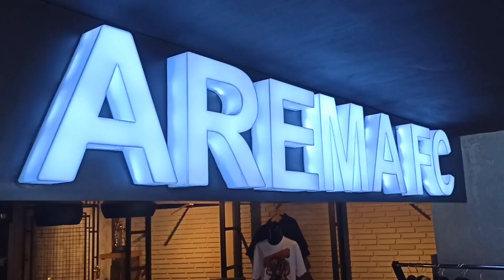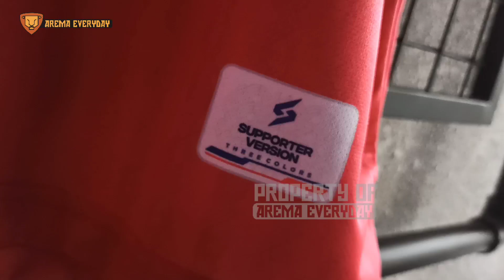Antusias Aremania Buru Jersey Suporter Version-Dalam Sehari Jersey Arema FC Ludes!!!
Tim Arema FC mengeluarkan Jersey Suporter Version dengan bandrol harga Rp 99 ribu. Dalam sehari 1000 pcs habis, hanya tinggal Jersey ke tiga berwarna merah dengan ukuran S dan M.

Sedangkan Jersey Suporter Version warna Biru dan Putih ludes terjual.